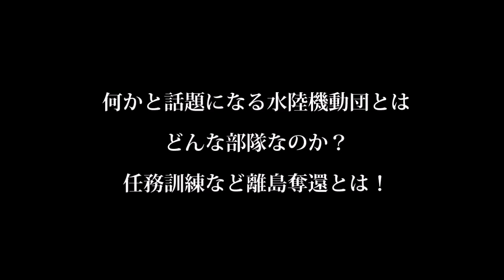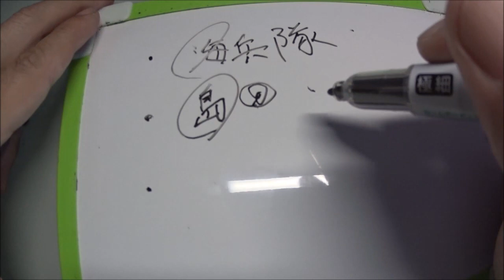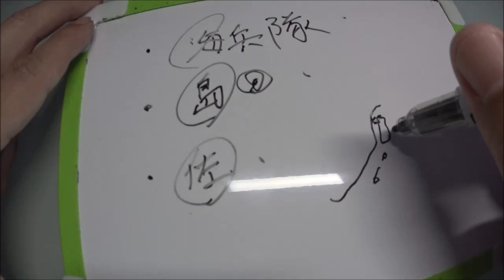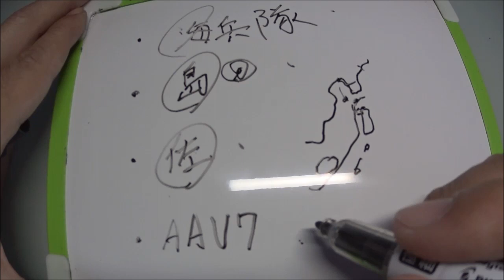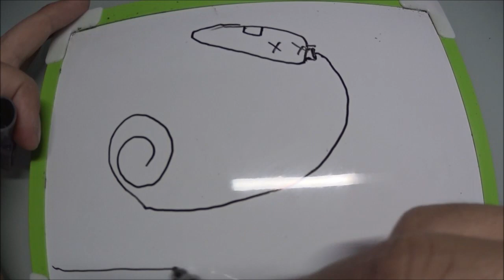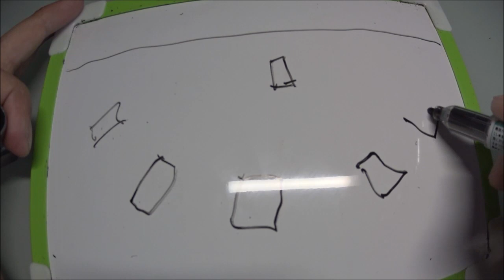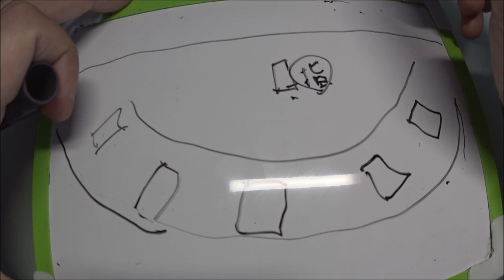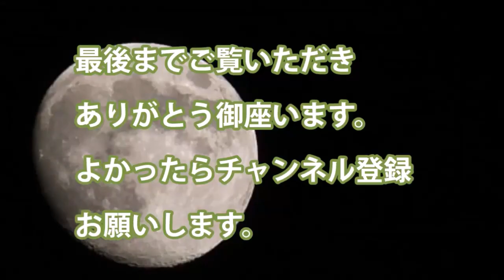何かと話題になる水陸機動団とはどんな部隊なのか？任務訓練など離島奪還とは！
・水陸機動団は米軍でいうと海兵隊に属する部署になる　略称は水機団といわれる

・任務は離島奪還や離島防衛　災害時の離島救援など任務を行う

・水陸両用車AAV７がありその性能と奪還任務は秀でている

・輸送艦での奪還任務が行える

・将来的には護衛艦いずもとの連携を組んでの展開となる

・離島奪還シュミレーションは

関連動画

水陸機動団が撃ちまくる!! 訓練展示　島嶼部奪還　アメリカ海兵隊も参加　水陸機動団創隊１周年　相浦駐屯地　陸上自衛隊 2019
平成３０年度米国における米海兵隊との実動訓練（アイアン・フィスト）

引用・転載「出典：海上自衛隊ホームページ」
引用・転載「出典：航空自衛隊ホームページ」
引用・転載「出典：陸上自衛隊ホームページ」

島嶼部奪還の要　水陸機動団　続々と入場!!　観閲式　栄誉礼　観閲官巡閲　水陸機動団創隊１周年　相浦駐屯地　陸上自衛隊 2019
日曜ビッグ+超スゴ！自衛隊の裏側ぜ～んぶ見せちゃいます!陸海空TV初公開SP!日曜日　テレビ東京+1